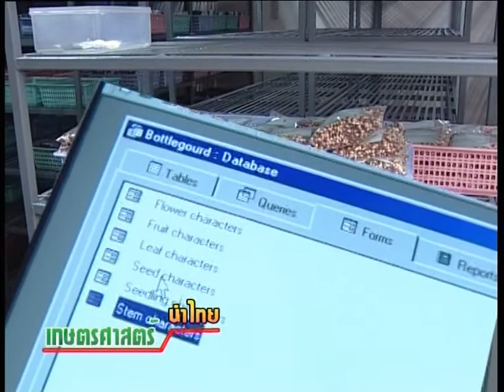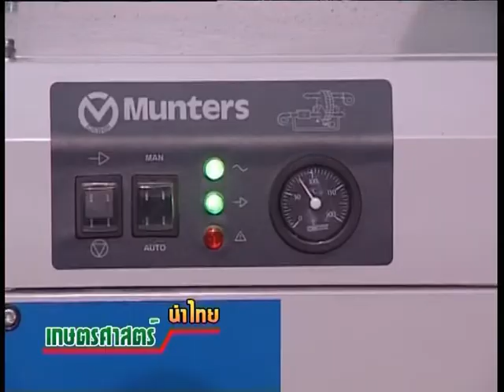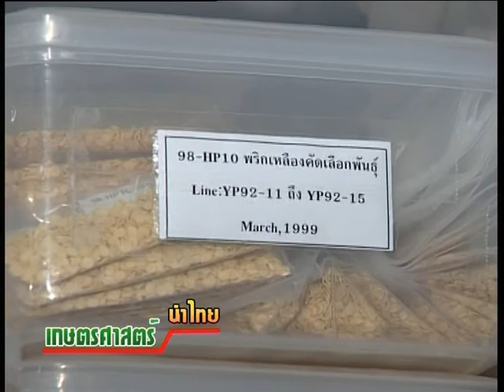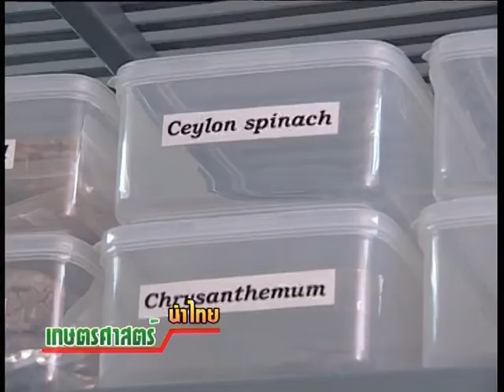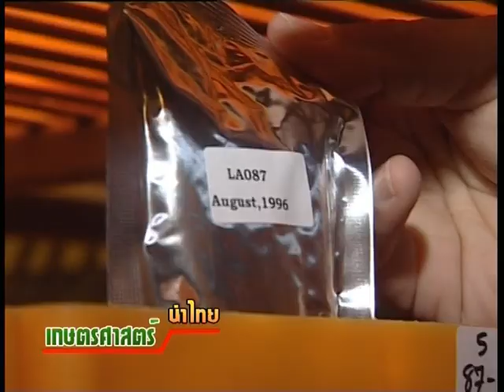58 6 สินทรัพย์จากงานวิจัย ธนาคารเมล็ดพันธุ์ผัก